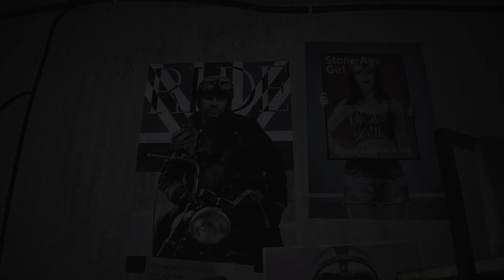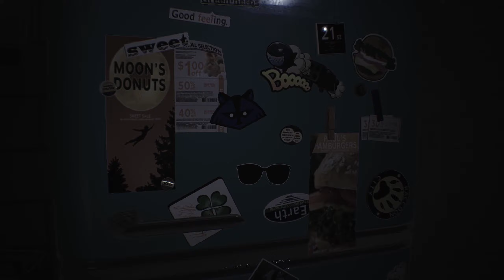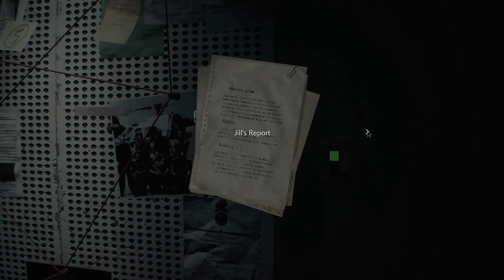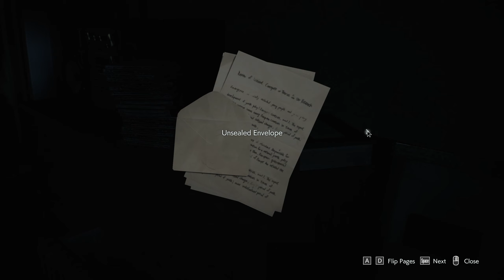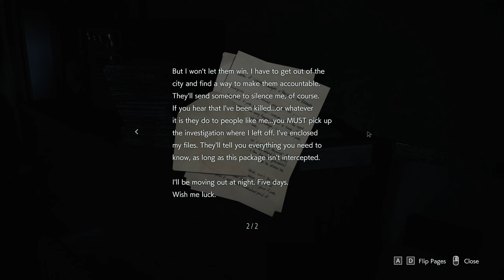RESIDENT EVIL 3 REMAKE PART 1 (INTRO) Gameplay Walkthrough (FULL GAME)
Resident Evil 3 R3MAKE Part -1 "Intro"  (RE3 NEMESIS)
~Development was handled by Capcom and its subsidiary K2 Inc, with assistance from Redworks and M-Two. Opposed to RE2 Remake that was developed in house at Capcom. I am personally very curious how RE3 will play giving Capcom outsourced parts of the game. I played the Full Demo and it looked absolutely amazing! I will be playing RE3 through its entirety and will be slow playing to ensure 100% in all sections of the game!
Available Now: Windows PC / Xbox One / Playstion 4

Resident Evil 2, known in Japan as Biohazard 2, is a survival horror game developed and published by Capcom and released for the PlayStation in 1998. The player controls Leon S Kennedy and Claire Redfield, who must escape Raccoon City after its citizens are transformed into zombies by a biological weapon two months after the events of the original Resident Evil. The gameplay focuses on exploration, puzzles, and combat; the main difference from its predecessor is the branching paths, with each player character having unique storylines and obstacles.